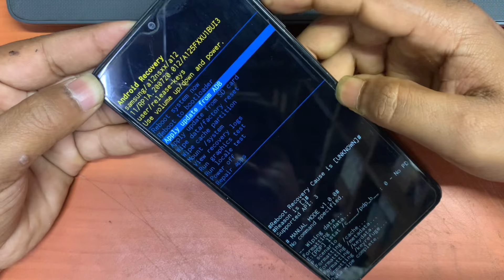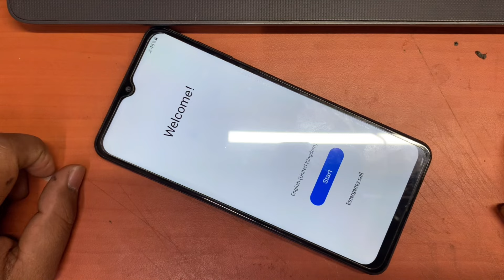Samsung galaxy A12 Hard reset | Samsung Phone Pattern Password Unlock 2023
Here you can easily Unlock the samsung mobile
if you forgot your password or pattern lockor Pin Read all methods one by one to unlock samsung phon  We halp you to Reset your password or pattern lock for free you can also unlock your device without losing data like media files and contacts We are not responsible for data loss